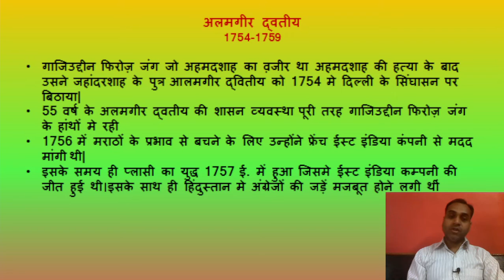Video-54, Alamgir II (1754-1759),Son of Jahandarshah,अलमगीर द्वतीय (1754-1759),जहांदरशाह का पुत्र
Video-54, Alamgir II (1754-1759),Son of Jahandarshah,Alamgir II (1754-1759), son of Jahandar Shah, Ghaziuddin Firoz Jung, Ahmad Shah's vizier, Battle of Plassey, dead body thrown into the Yamuna, Aligauhar, son of Alamgir II, Shah Alam

Who was Alamgir I?
What was the original name of Alamgir II?
Whose son was Alamgir II?
The Battle of Plassey took place during the reign of which Mughal emperor?
What is the history of Ghaziuddin Firoz Jung?

अलमगीर द्वतीय (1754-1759),जहांदरशाह का पुत्र,गाजिउद्दीन फिरोज़ जंग,अहमदशाह का व़जीर,प्लासी का युद्ध,शव को यमुना मे फिकवा दिया,अलमगीर द्वतीय के पुत्र अलीगौहर,शाहआलम

आलमगीर प्रथम कौन था?
आलमगीर द्वितीय का मूल नाम क्या था?
आलमगीर  द्वितीय किसका पुत्र था?
प्लासी का युद्ध किस मुग़ल सम्राट के शासन काल मे हुआ?
गाजिउद्दीन फिरोज़ जंग का इतिहास क्या है ?